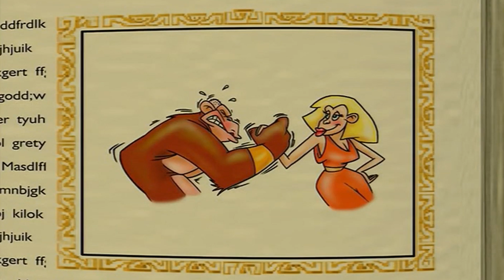ドンキーコング 1 - 炸裂！バナナパワ [最高品質]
Sakuretsu! Banana Pawā!
Donkey Kong Country Show Japanese